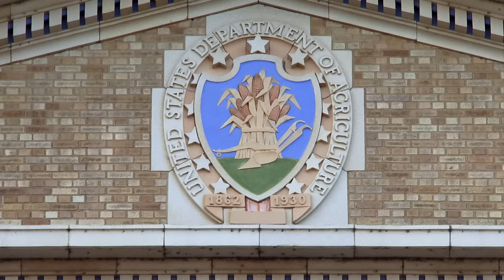Forks Over Knives - Official Trailer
The feature film Forks Over Knives examines the profound claim that most, if not all, of the degenerative diseases that afflict us can be controlled, or even reversed, by rejecting animal-based and processed foods.